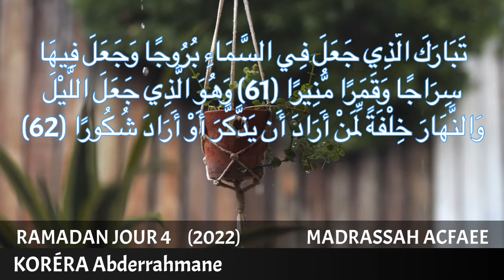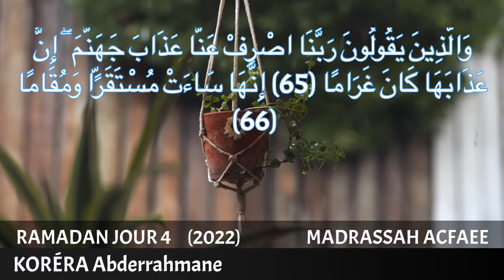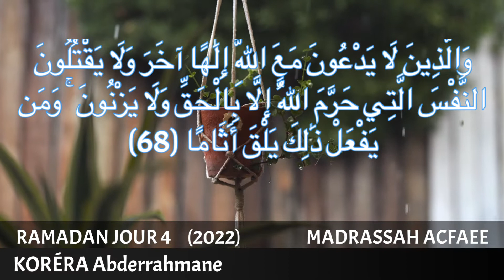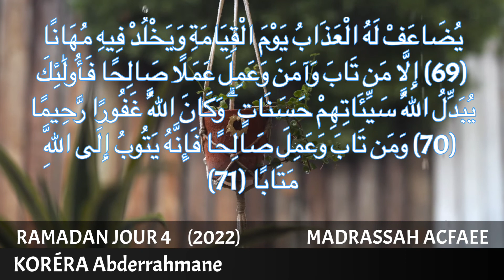KORÉRA Abderrahmane / Mercredi 06/04/2022 Jour 4 du Ramadan